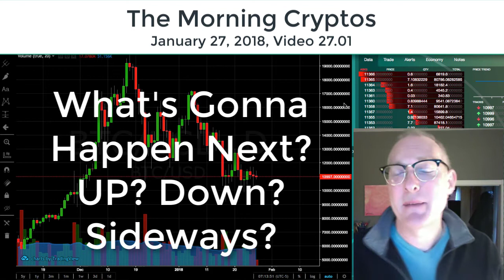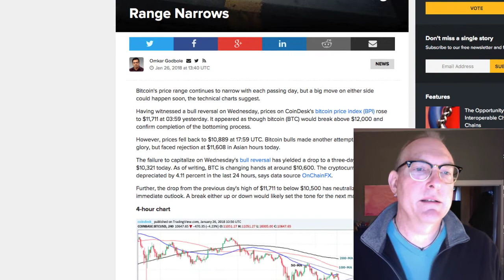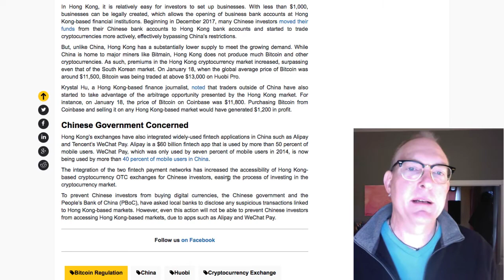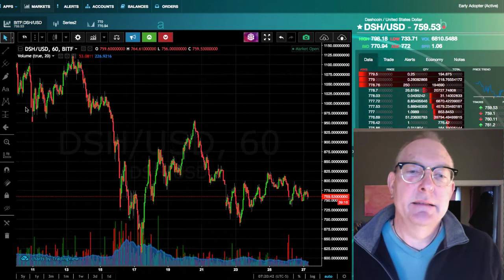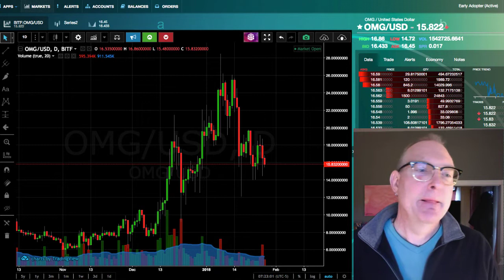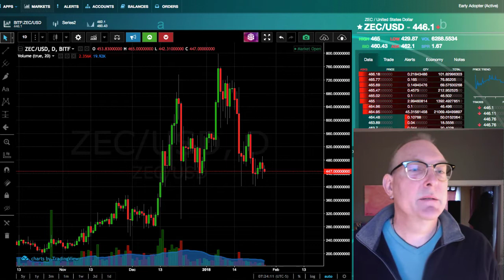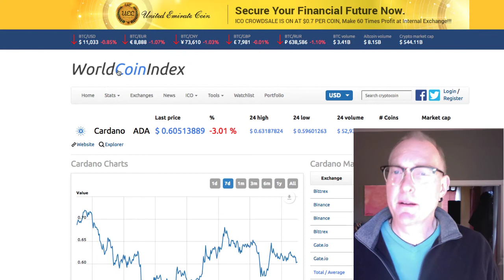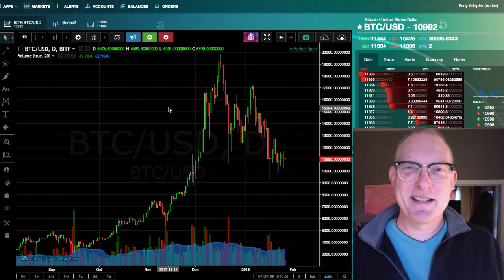BTC & Alts: What's Next? Up? Down? Sideways? (MorningCryptos 027.01)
In This Video: BTC & Alts: What's Next? Up? Down? Sideways? Plus News That Chinese People are finding ways to get crypto through their phone apps... (MorningCryptos 027.01)

3. Richard Heart: (controversial but EXTREMELY ARTICULATE at "splaining" tech stuff to my non tech mind)

4. Andreas Antonopoulos: Brilliant, Brilliant Big Picture explanations with with great analogies and just enough detail to make for POWERFUL "ah hah!" moments: